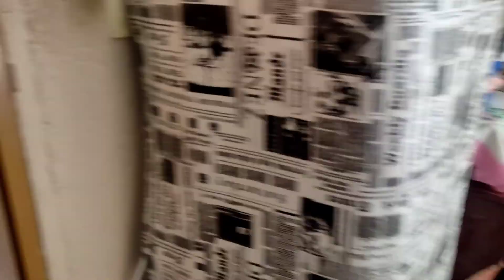COMEÇAMOS A MUDANÇA PARA A CASA NOVA | QUASE QUE O CARRO NÃO AGUENTOU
⚠️ RECADINHO IMPORTANTE
❤️ Para que o YouTube entenda que você quer receber meus vídeos:

Hoje foi dia de COMEÇAR A MUDANÇA PARA A CASA NOVA pensa em uma correria que foi meninas o carro quase não aguentou tantas viagens kkkk. Espero que vocês gostem dessa novidade pois vou precisar muito da ajuda de vocês para decorar  e ajudar com dicas de limpeza e organização tbm.